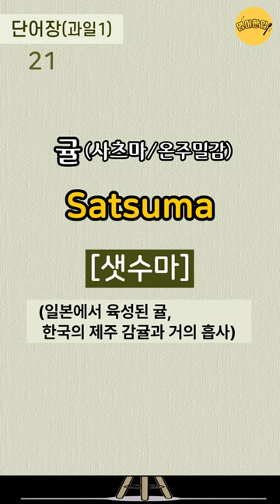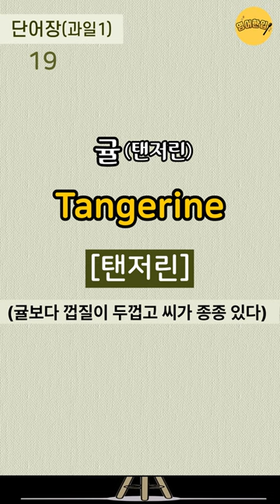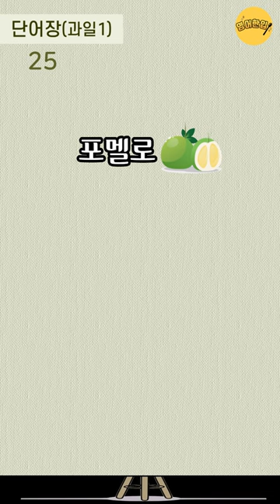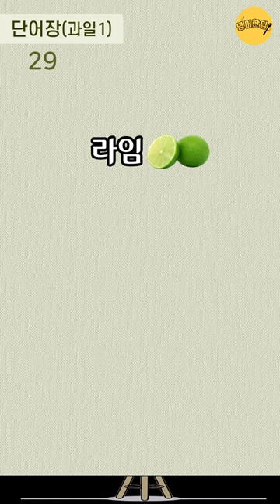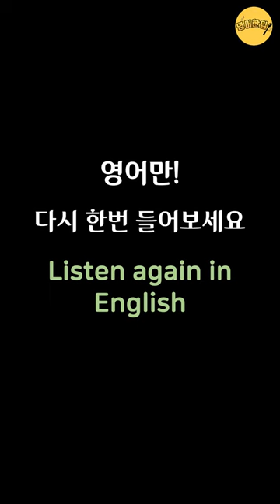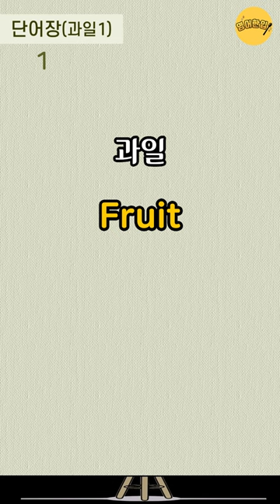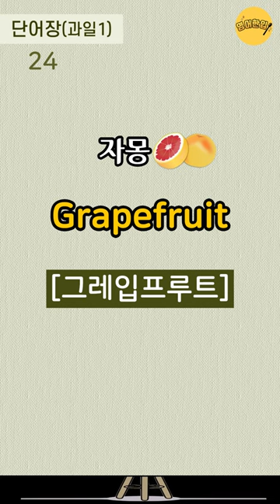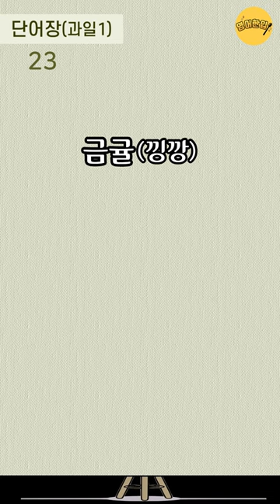[기초 영단어 #3] 과일Fruit｜왕초보 기초영어단어｜영어단어 쉽게 외워요｜생활영어단어｜실생활 필수영어｜영어공부｜쉬운영어｜영어반복듣기｜그냥 듣기만 하세요 [영어한입]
🔂 00:11 인트로 건너뛰기(영상 처음부터 반복 듣기)
⏪ 14:50 영어만! 반복 듣기
⏪ 26:12 한국어-영어 1회씩만 듣기
⏪ 33:19 처음 버전부터 한 번씩 반복 듣기

💿 이번 영상은 (과일) 영어단어 30개를 준비했습니다.
💿 영어단어 듣기와 말하기 연습을 할 수 있도록 제작하였습니다.

©️본 영상에는 Vecteezy의 파일이 포함되어 있습니다.